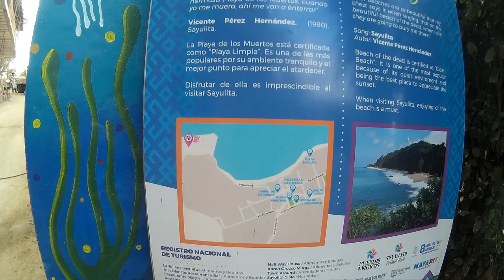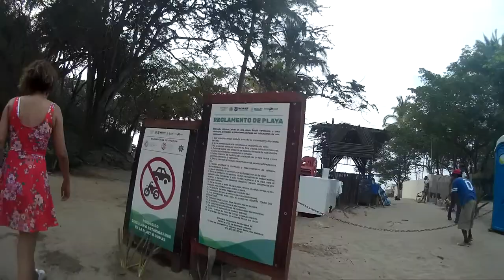playa los muertos sayulita nayarit mexico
sayulita, nayarit,riviera, mexico